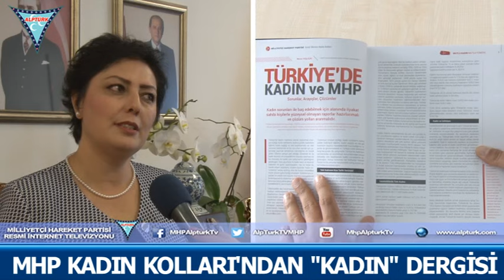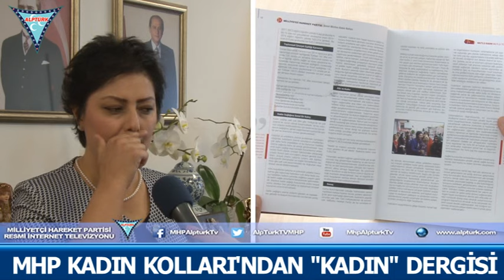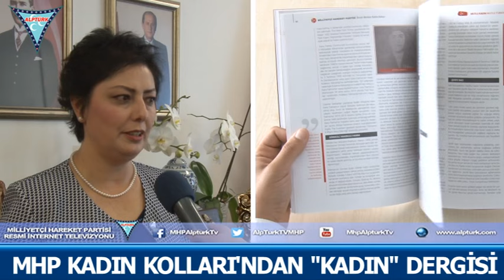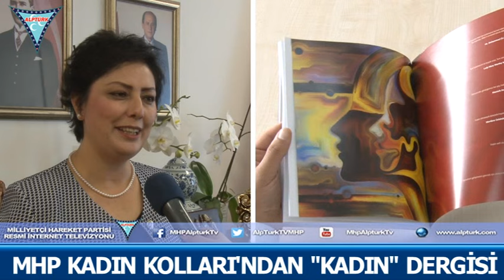MHP KADIN KOLLARI GENEL KOORDİNATÖRÜ NEVİN TAŞLIÇAY "KADIN" DERGİSİNİ ANLATTI